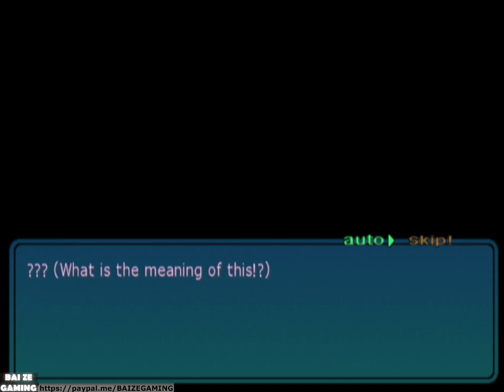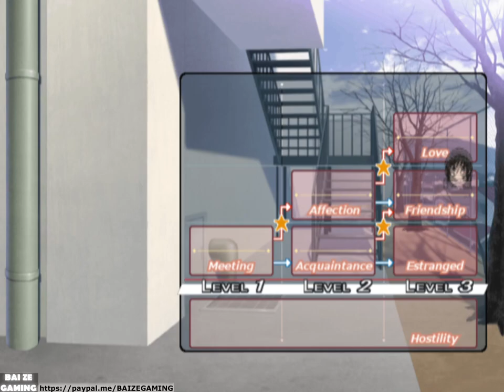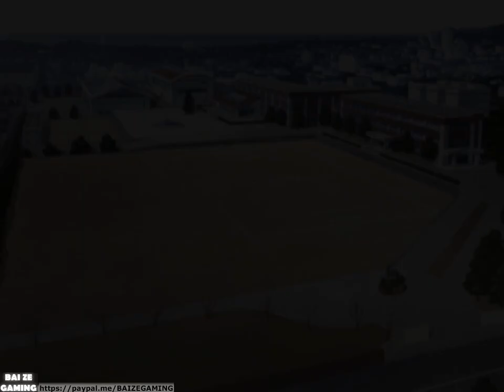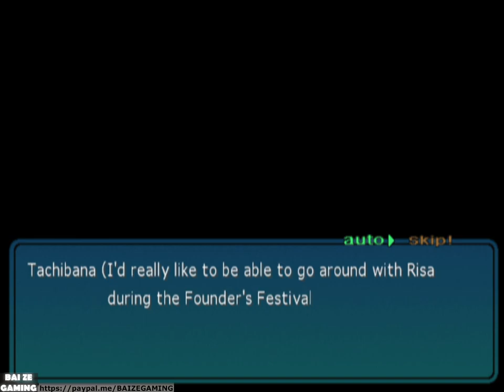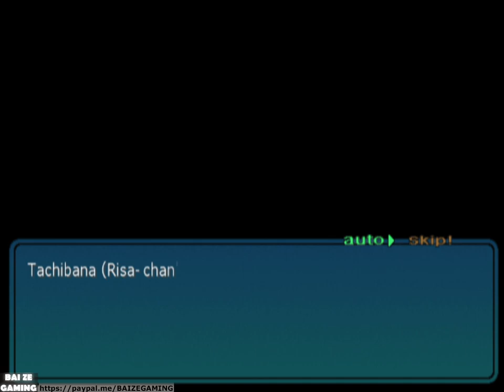Amagami ebKore+ - Kamizaki Risa Secret Route, Best Ending (English Translation) (Game Walkthrough)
(Risa is a secret route after completing all other routes. During Risa's route you need to date another girl to get Risa's best ending. first and treat this as a branch in that route.)